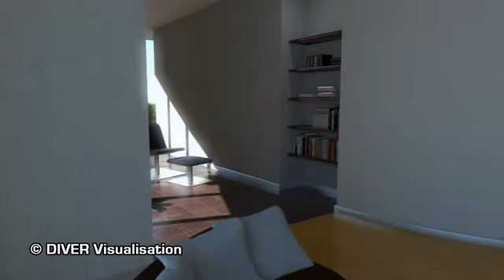Coliseumpalace_9_FINAL_PT2.avi